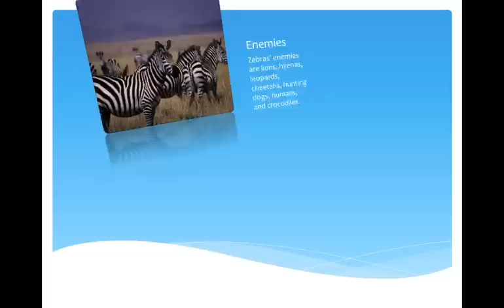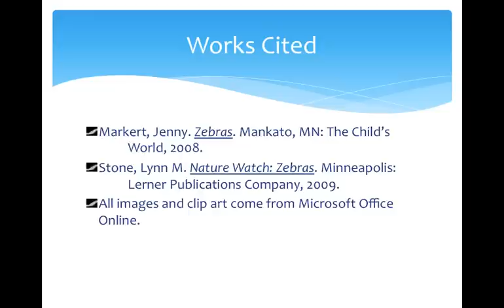Cameron's 3rd Grade Animal Project: Zebras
Cameron created a PowerPoint presentation as part of a research report on zebras.  We decided to make it into a movie by adding music and narration.